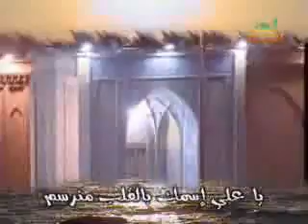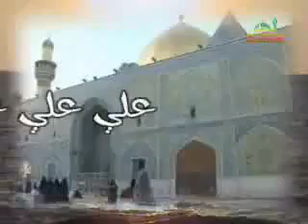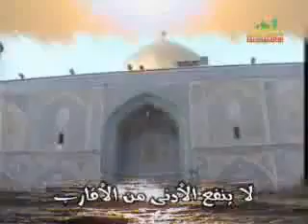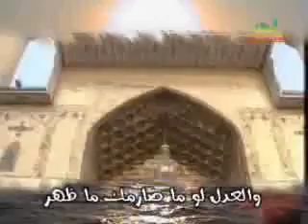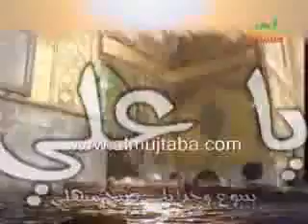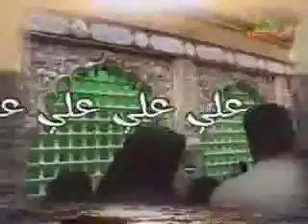Nad e Ali - 1 of 2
Nad e Ali